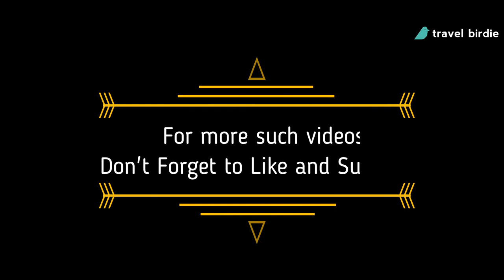Mahanandi Statue in Kurnool Andhra Pradesh | The Biggest Nandi Statue in the World Mahanandi Temple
Mahanandi is the biggest Nandi statue in the world. Located in a village east of the Nallamala Hills of the Nandyal District of Andhra Pradesh, India. Surrounded by forests, Mahnandi is located near the ancient Mahanandiswara Swamy Temple, which dates back to the 7th century.

Details of my Gear
Main Microphone
Smartphone Camera
Smartphone Camera Gimbal
Wildlife Camera
Wildlife Lens
Interview Lens
Camera Microphone
Interview Microphone (2-Channel)